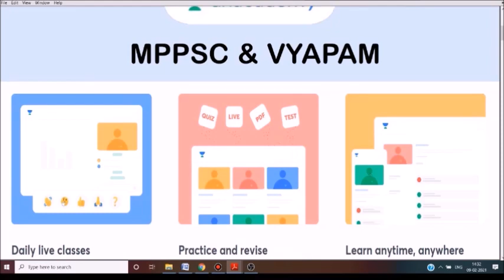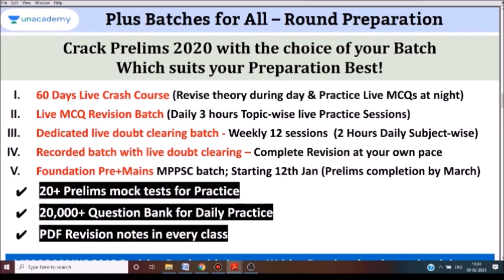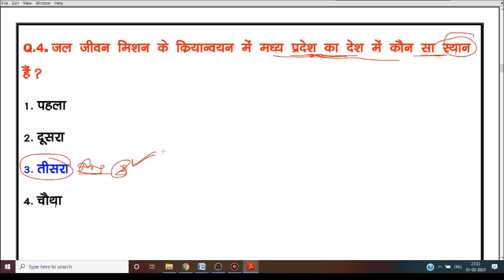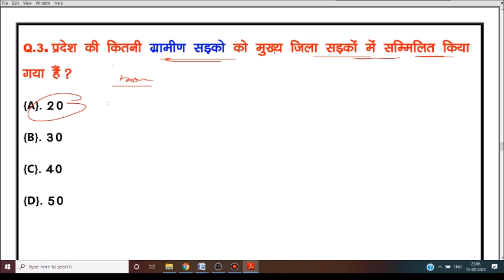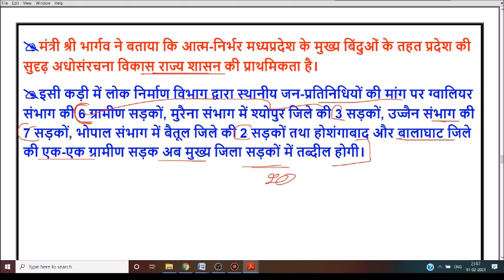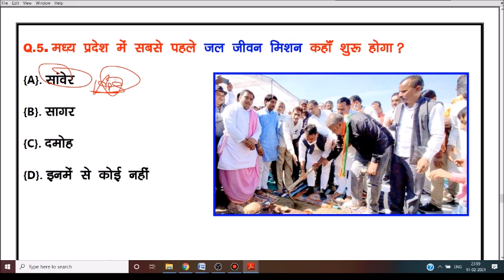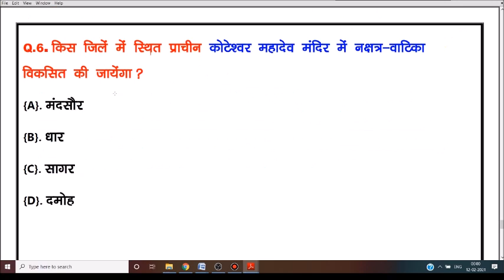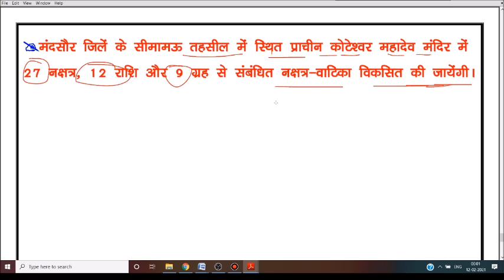12 FEB 2021 MP CURRENT AFFAIRS | MP DAILY CURRENT AFFAIRS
🇮🇳जय हिंद🇮🇳
mp police exam teligramB